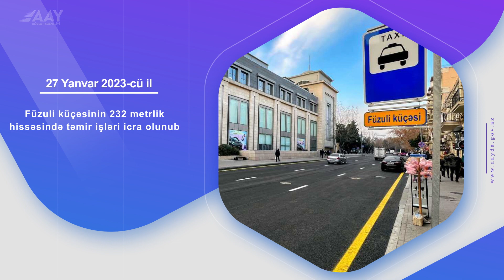AAYDA tərəfindən görülən işlərin həftəlik icmalı 24-30 yanvar 2023-ci il